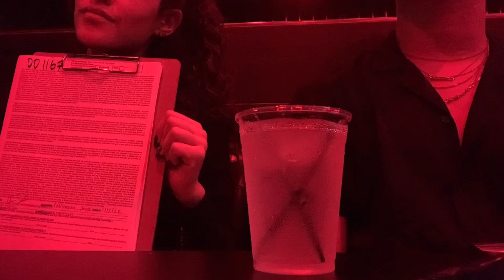I WAS ON THE REALITY SHOW LOVE AND HIP HOP *Miami*